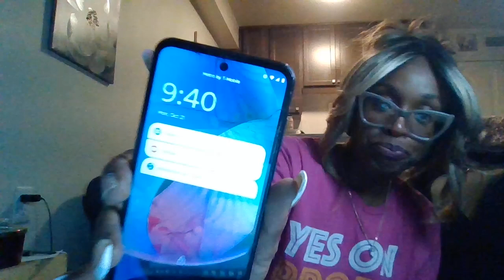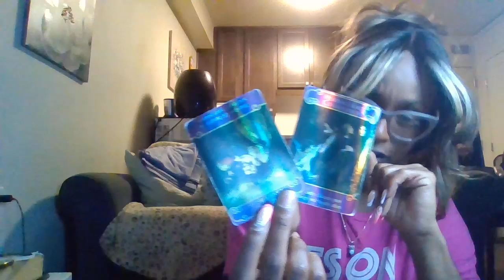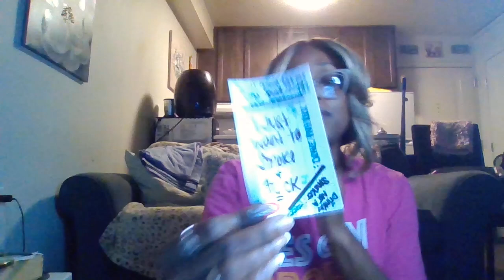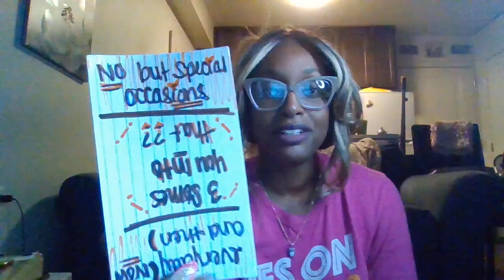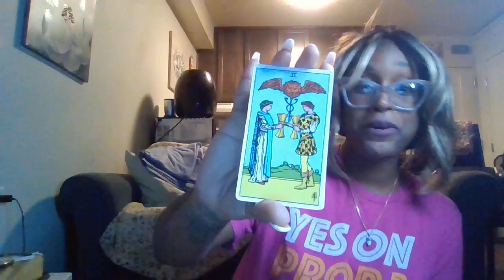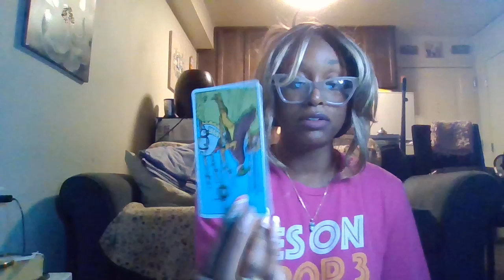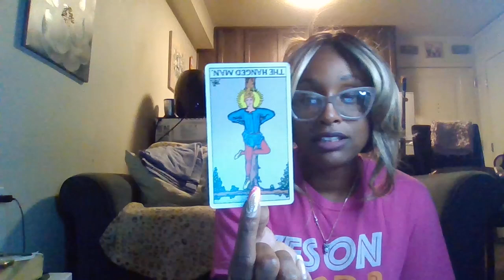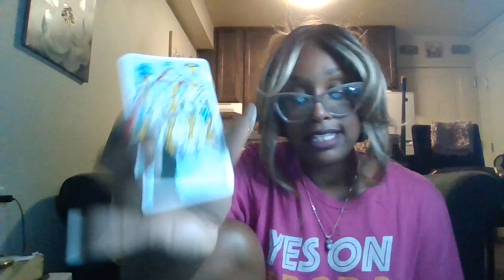URGENT 💕 💌 I dont want nobody else but YOU 🎬 Practical Magic 🪄